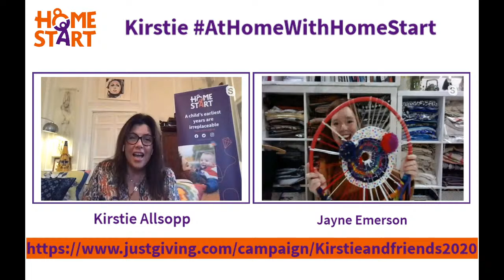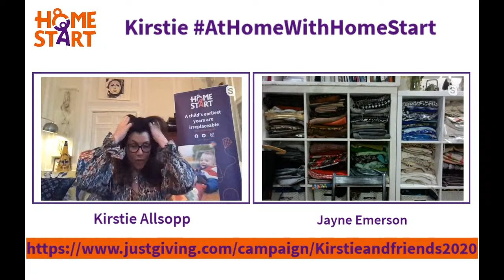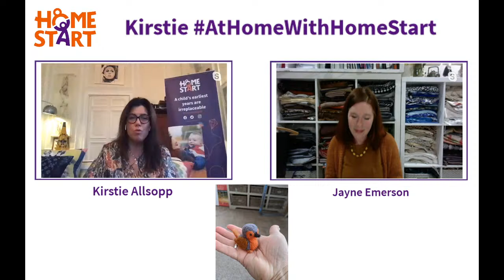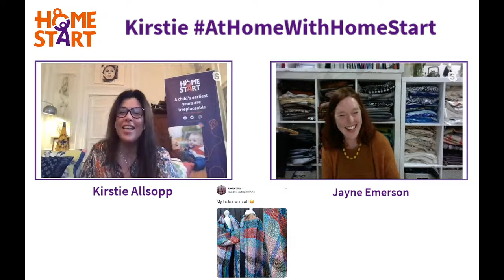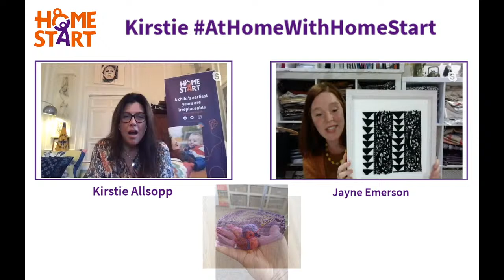Thursday with Jayne Emerson talking all crafting and felting! - Kirstie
Home-Start UK ambassador, Kirstie Allsopp, is going live this week with crafters across the country to talk about staying creative, healthy and happy during lockdown to raise money for our Covid-19 Emergency Appeal fund.

Want to share your creations? Send your picture to us on social media using